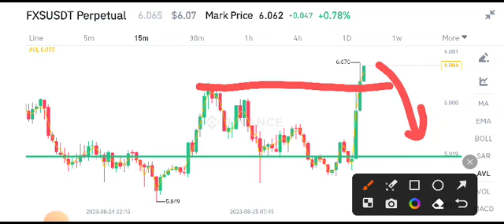Fraxshare Price Prediction! FXS Coin Today News